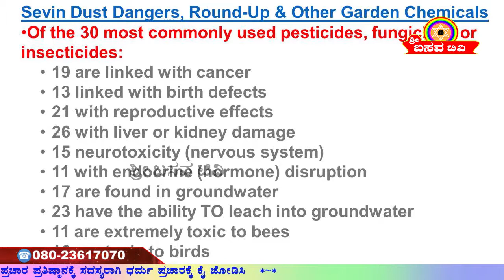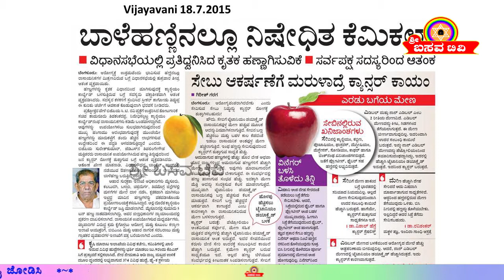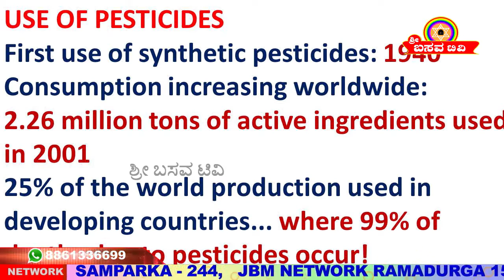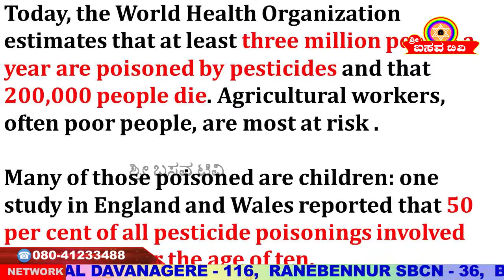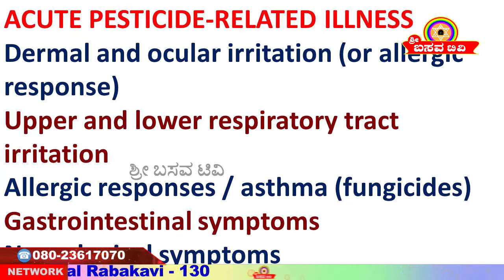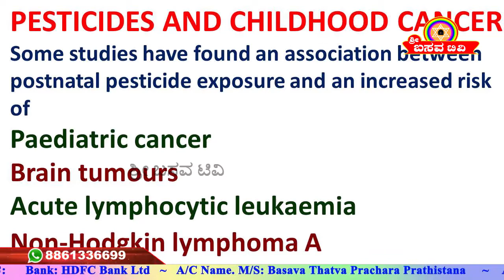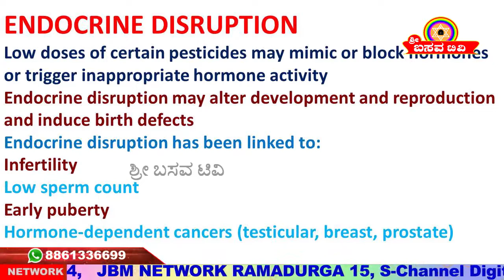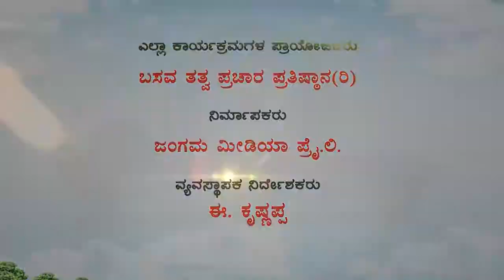Sri Basava Tv- Arogya Adhyatma- Health- Pesticides And Health- Dr. Srishaila Badami- Ep 15